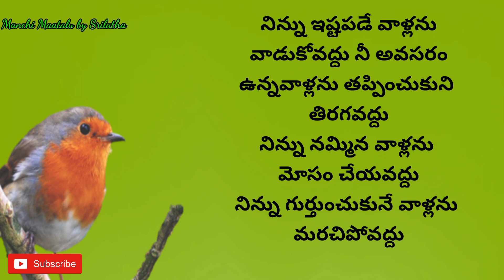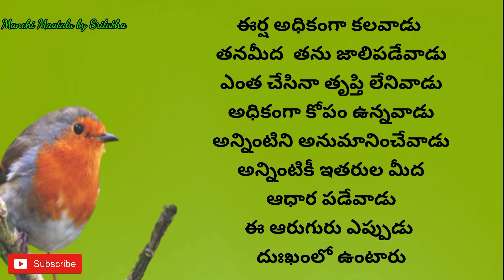Life quotations|| motivational quotes|| inspirational quotes|| Manchi Maatalu by Srilatha